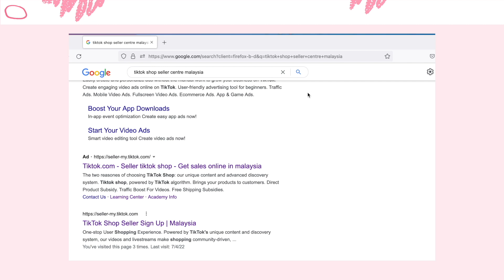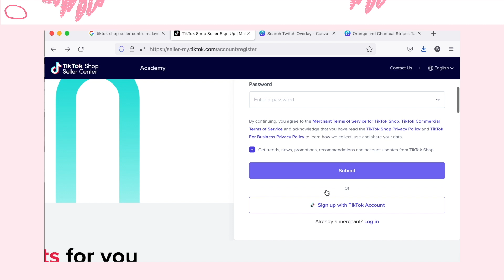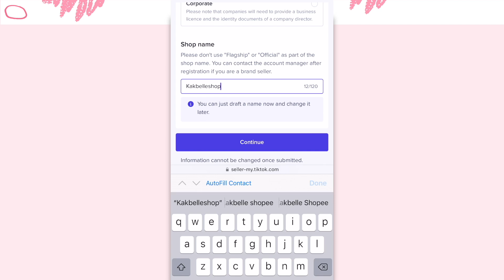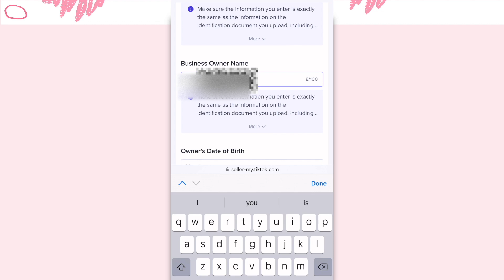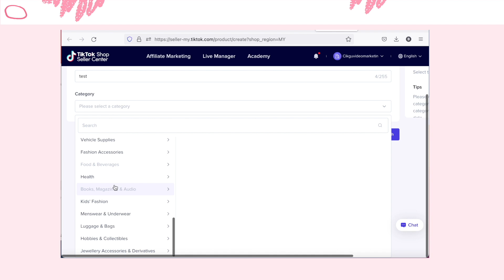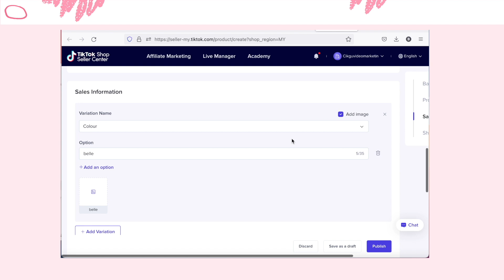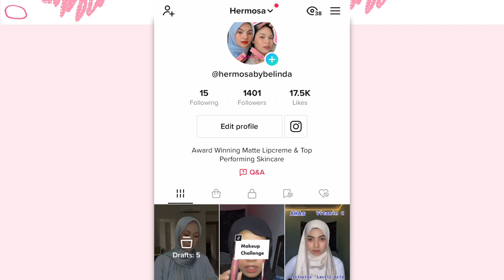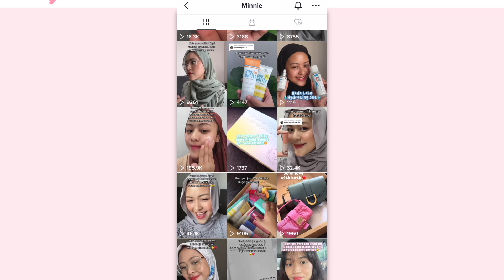TikTok Seller Centre (for beginner)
Timestamp

0:00 Intro,
01:19 Why you should have tiktok shop,
02:39 Setup your tiktok shop,
09:27 Content inspiration.